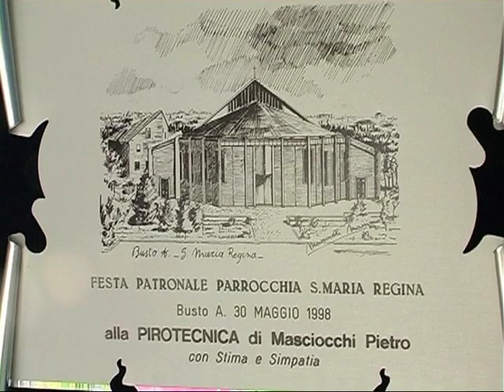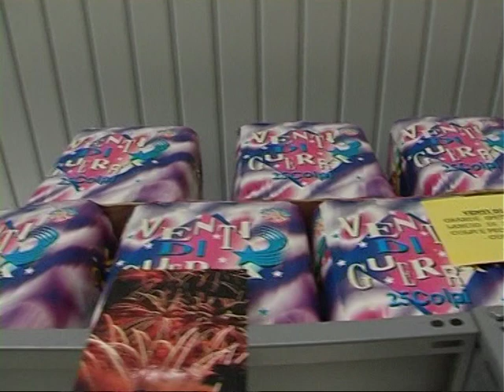Fuochi Artificiali...da Venegono - Affreschi di Storia di Claudio Perozzo